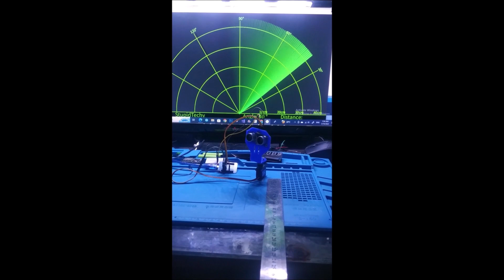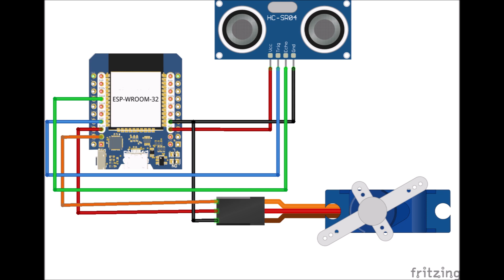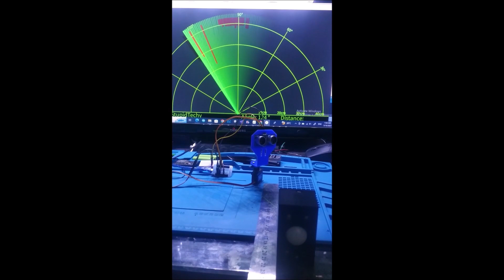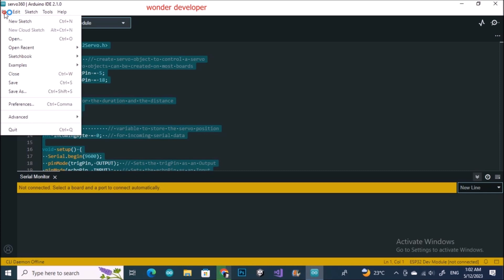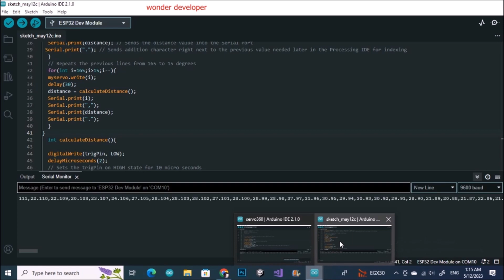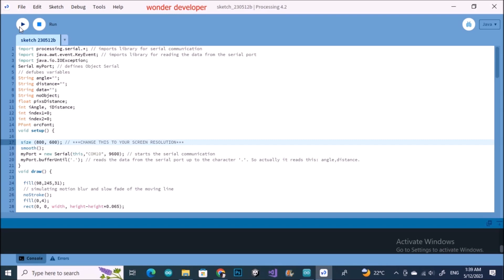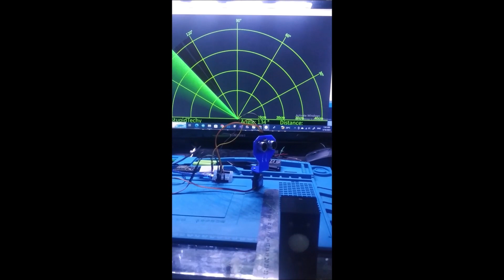How to Make a Radar with WeMos D1 Mini ESP32 and Ultrasonic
How to Make a Radar  with WeMos D1 Mini ESP32 and Ultrasonic and Servo Motor

This tutorial shows how to make a simple radar system using HC-SR04 sensor and WEmos esp32 with processing and Arduino IDEs.

In this tutorial, we will learn about how to make a simple radar system using the Wemos esp32 board. For this purpose, we use HC-SR04 ultrasonic sensor and to display data, we use a processing environment. Let's get started.

First, let's discuss how does this work. The principle is very easy. First, we rotate our sensor around a vertical axis in a 180-degree range continuously. During that motion, we take the data about the distance to the nearest object from the ultrasonic sensor at every angle. For this process, we use Wemos esp32. After, we have to establish a connection with the processing environment to show our data. Therefore we use serial communication protocol with a suitable baud rate. Then we design our radar system interface by using processing IDE. In that IDE we configure our serial communication to get real-time data via serial. So we do real-time communication with Wemos esp32 and show the data sent from Wemos esp32 to the processing IDE.

Components :
Servo SG90
HC-SR04 Ultrasonic Wave Detector
Wemos esp32
jumper wire
breadboard